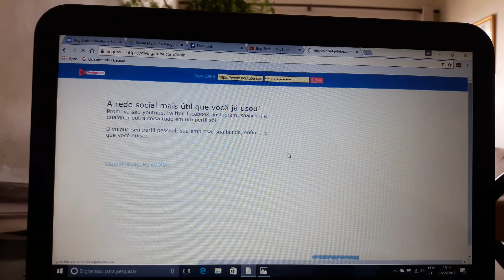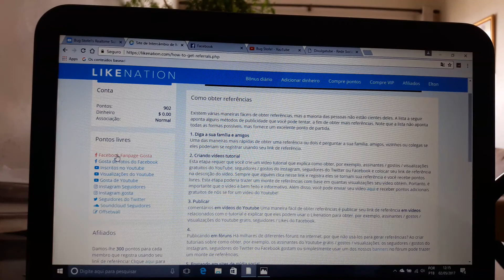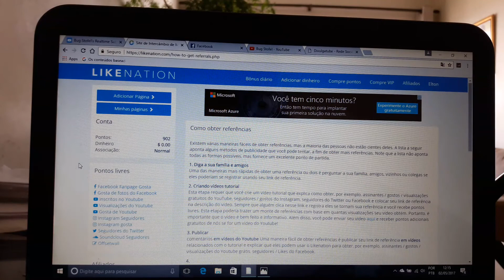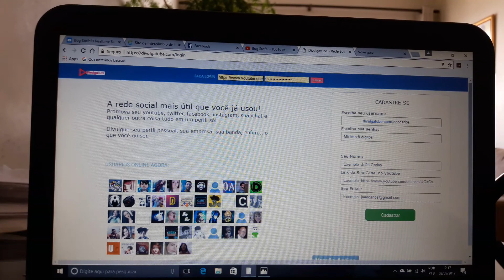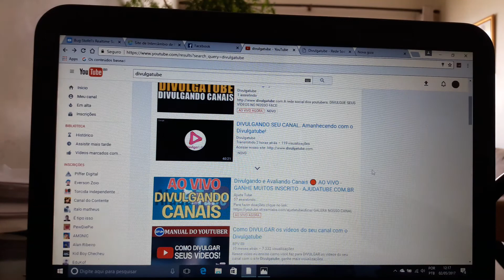FUI BANIDO DO DIVULGATUBE ops derrubatube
DERRUBATUBE O SITE QUE TE BLOQUEIA